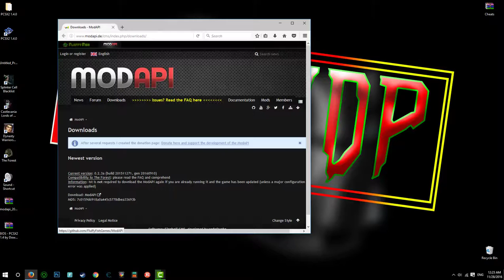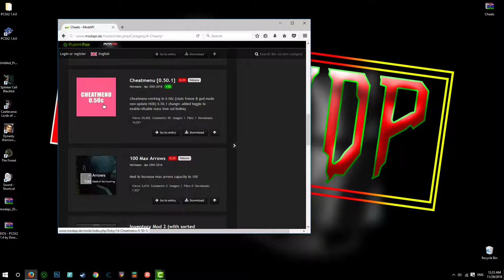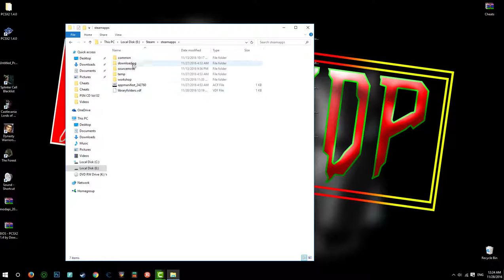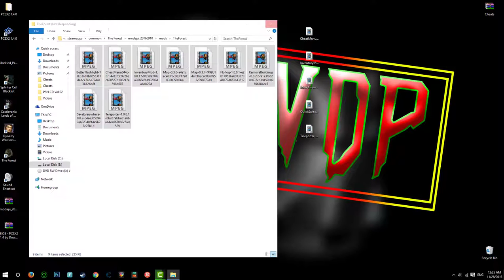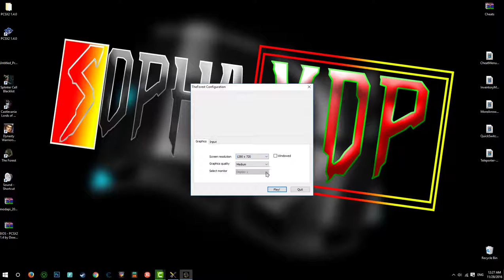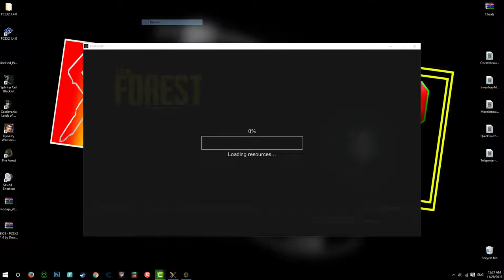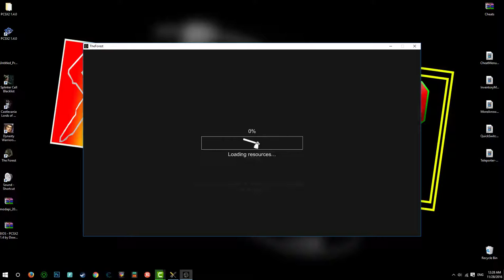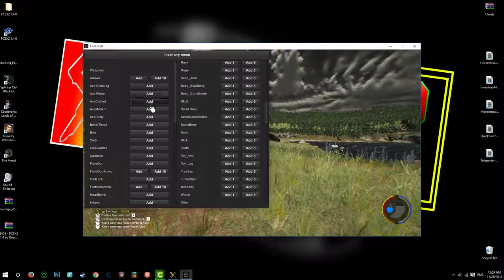The Forest mods New 2016 ឡូយកប់ ម៉ាអេមម៉ង ( PANHA SOPHA )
Hellow, Why do you should add watermark to your video, it so good for you if you do this. I think that adding watermark to video to make your video private and for your style.

Camtasia Studio 9 Tutorial - Add Watermark To Your Video
how to add watermark to your video using camtasia
how to add watermark to your video 2016
how to use camtasia studio 9
camtasia studio 9 tutorial
camtasia studio tutorial
camtasia
camtasia studio
add watermark to youtube video

Singer
. [RHM Production]

Niko New Song. នីកូ New Song,

[Town Productin]